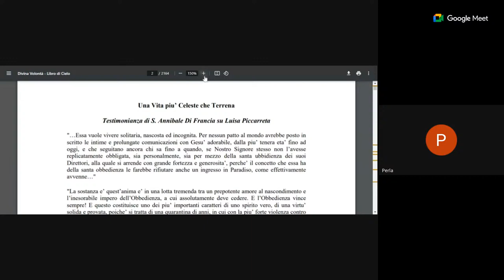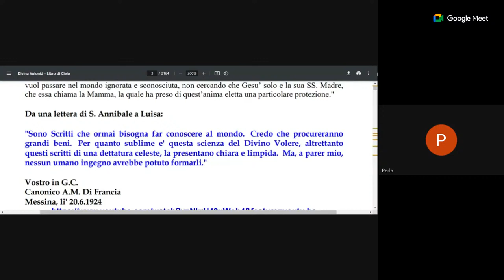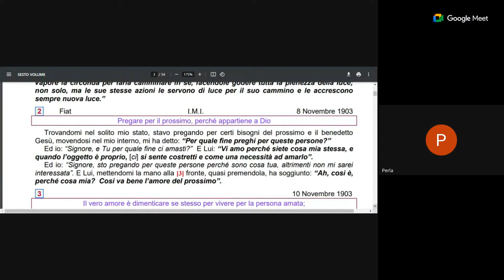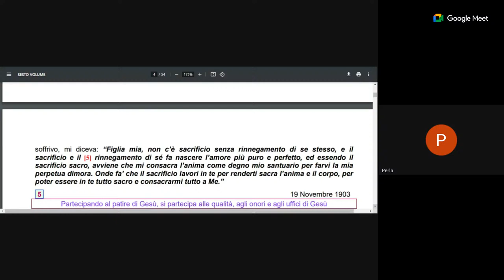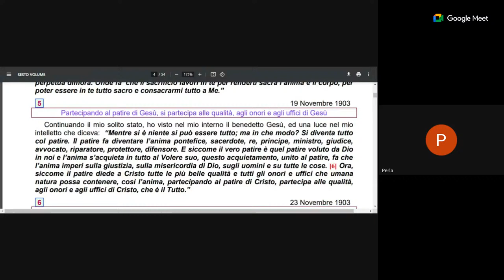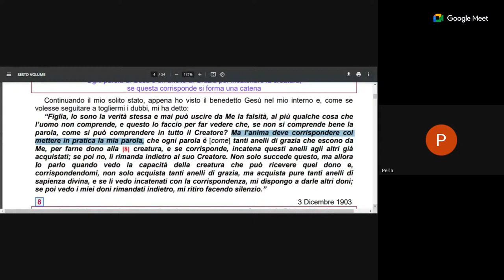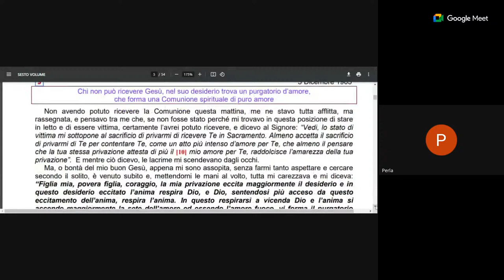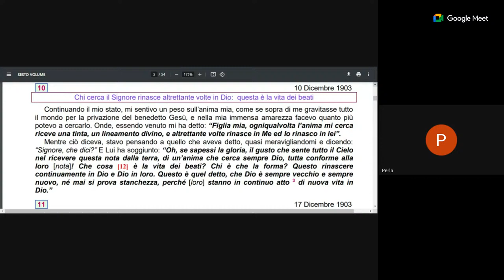Testimonianza di S. Annibale M. di Francia - Volume 6 Novembre 1 , 1903